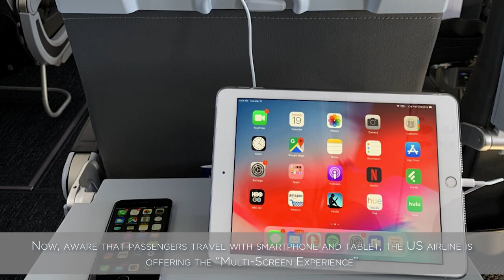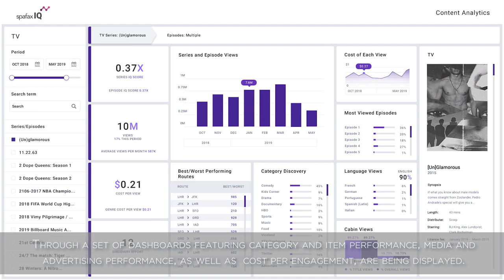Crystal Cabin Award 2020/2021: Finalists "Inflight Entertainment & Connectivity"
Finalist JetBlue Airways, one of the airlines hoping for a Crystal Cabin Award trophy this award season, is also looking at the reality that more and more in-flight entertainment is being streamed and passengers are at the same time using their own tablets, smartphones and wearables. The carrier’s Multi-Screen Experience, developed in cooperation with Thales Avionics, Spafax, Viasat and Astronics, allows passengers to watch films, surf the web and communicate without interruption, whether on the in-seat entertainment system, their own devices or even both at the same time. Spafax is in the running a second time in the “In-flight Entertainment and Connectivity” category. In cooperation with Air Canada, the Canadian content agency provides the Spafax IQ data analysis platform. This allows airlines to more precisely evaluate the content that is particularly popular, by time and route. The fact that passengers are increasingly using wireless headphones to enjoy on-board entertainment is a challenge for many airlines, because conventional Bluetooth connections fail when the demand in the cabin reaches a certain level. RAVE Bluetooth from Safran Passenger Solutions saves the day, connecting the entire aircraft without disruption.